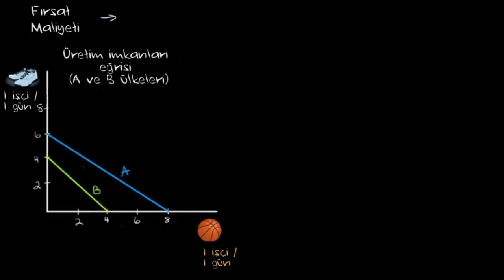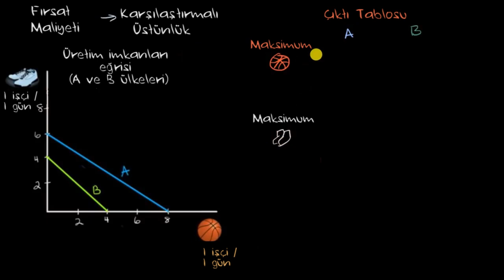Çıktı Tablosuna Göre Fırsat Maliyeti ve Karşılaştırmalı Üstünlüğü Belirleme (Mikroekonomi)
50 dilde 120 milyon öğrencinin faydalandığı, dünyanın en büyük ücretsiz öğrenme platformu Khan Academy’de, matematikten sanat tarihine, ekonomiden fen bilimlerine, basit toplamadan diferansiyel denklemlere, ilkokul seviyesinden üniversite seviyesine her yaş için binlerce ders videosu, interaktif alıştırma ve daha fazlasına tamamen ücretsiz ve reklamsız olarak ulaşabilirsiniz.

Opportunity cost and comparative advantage using an output table